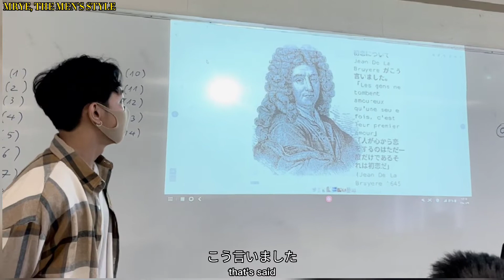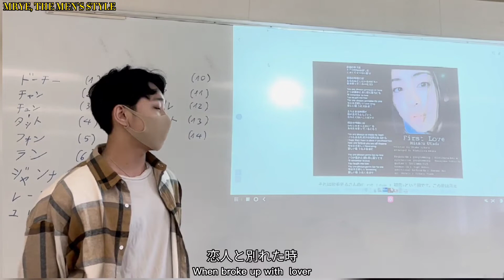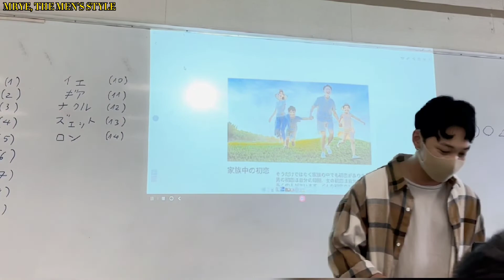" FIRST LOVE | 初恋" အချစ်ဦးအကြောင်း ပြောကြရအောင်